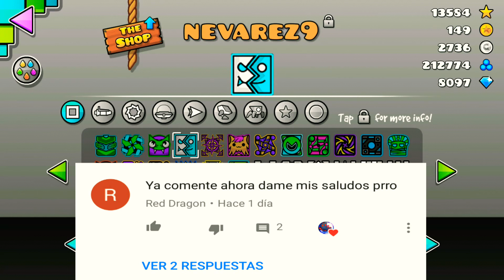"YA TENGO LOS ICONOS DE LA 2.11 - XxCarlosxX [GD]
"CREADOR QUE PUSO LOS ICONOS EN EL GEOMETRY DASH"

➡ CANALES DE AMIGO QUE ME AH AYUDADO Y QUE SIGUEN APOYANDO⬅

➡ZUBYX⬅

➡THEONIX⬅

➡CARLGERADASH YT⬅

➡Si Quieres Hackear Oh Buscas Alguna Aplicación Hackeada Ve Ami 2 Canal
THUANDROIDAPPS

➡Videos Recomendado⬅

●El Método Más Fácil De Cambiar Textura Pack En Cualquier Otro Juego

●Muy Textura Pack 800 Subscriptores

●Top 5 Mejores Niveles Auto De Toda La Historia 2.0

●The End Geometry Dash 2.0

●16 Stars Gratis No Se Si Están parchados Geometry Dash 2.01

★Mi Username De GD - Nevarez9

★NUESTRA META ES LLEGAR A LOS 2000 SUSCRIPTORES ,, YO SE QUE SE PUEDE :) "Y LO MAS IMPORTANTE , NUNCA RENDIRSE"